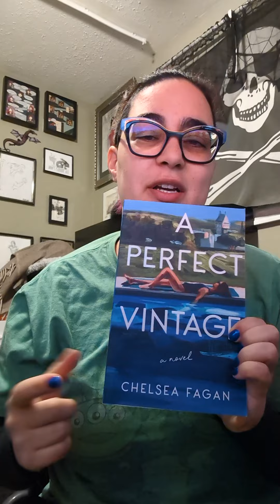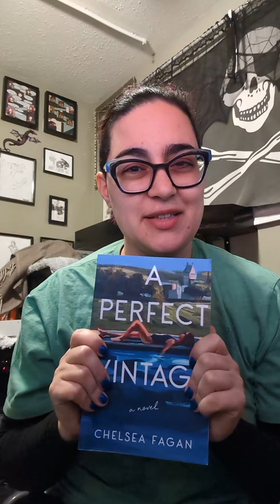a perfect vintage book romance